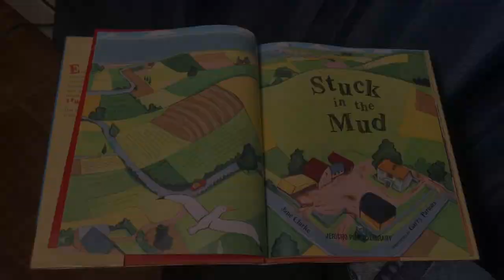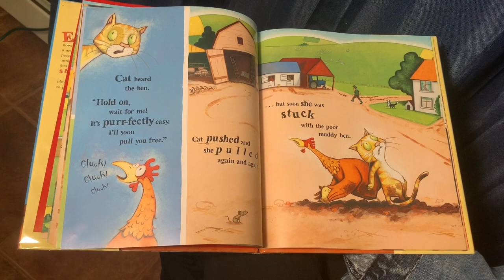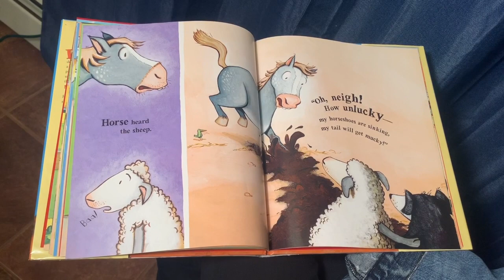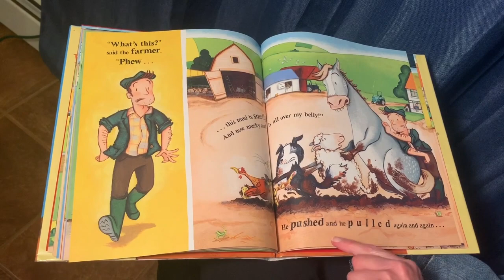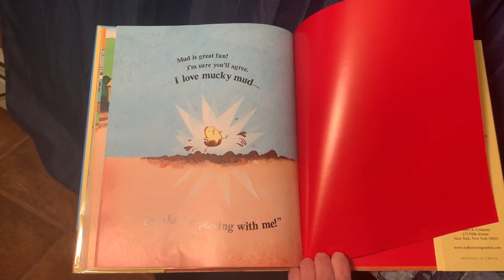Stuck in the Mud!